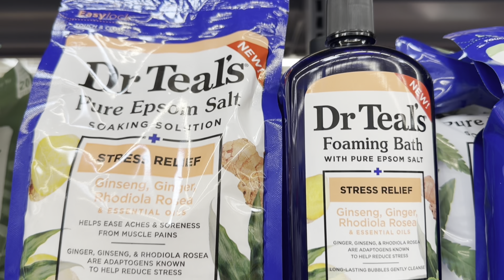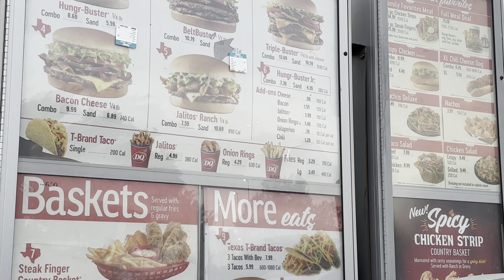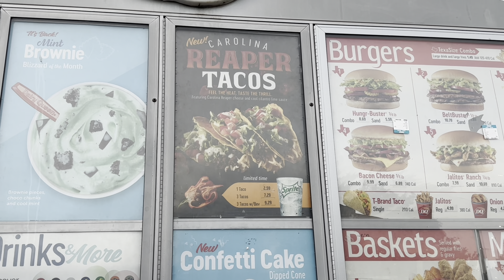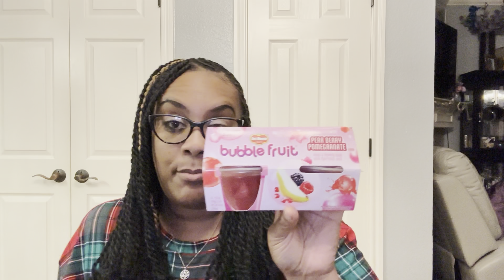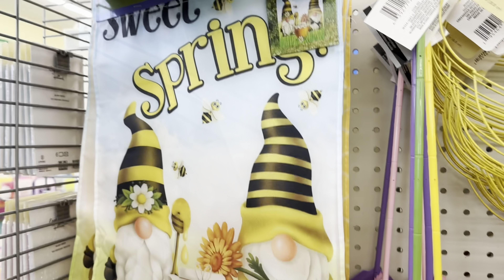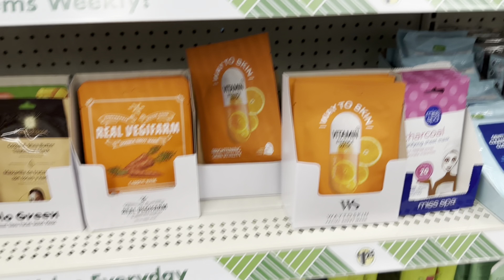VLOG: EASTER WEEKEND🐣• DOLLAR TREE & WALMART HAUL+ MORE